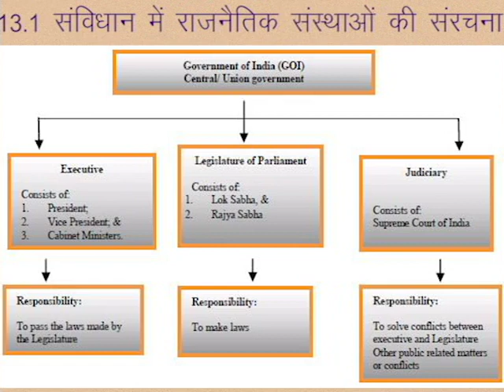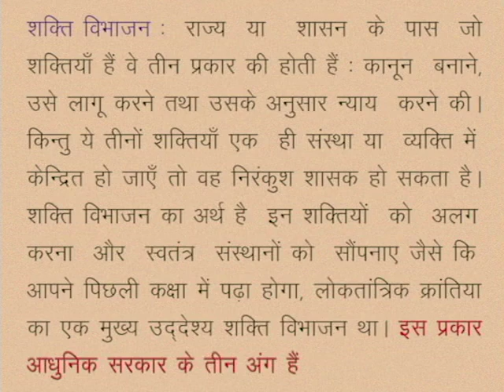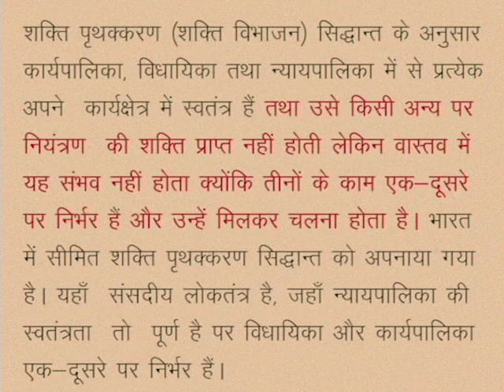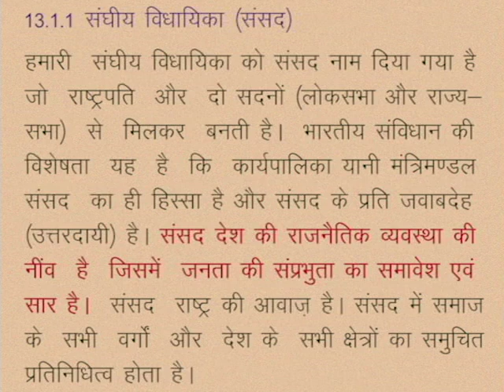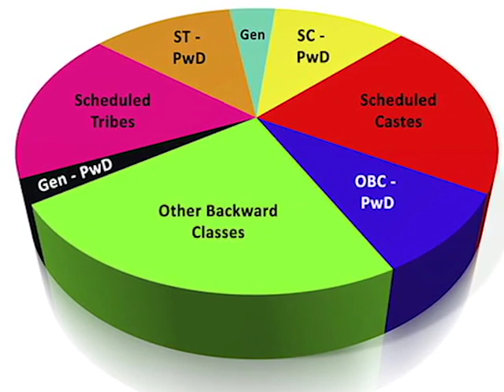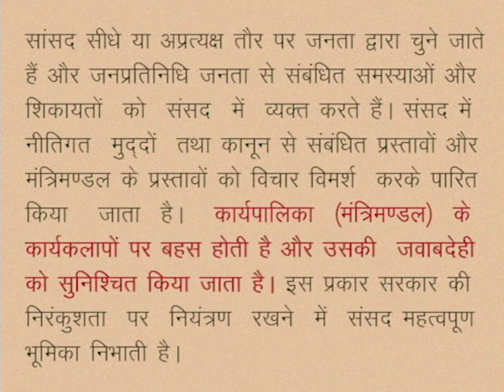CLASS 10th SOCIAL SCIENCE | CHAPTER 13 Constitution, governing system and social concerns